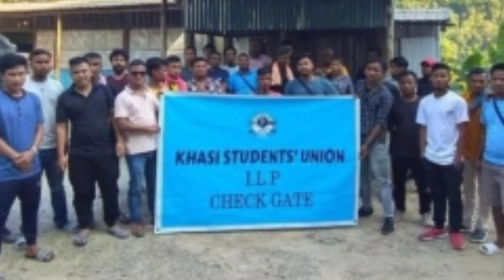Lada ka sorkar u Conrad k Sangma Kan bakla Rai hangne Kan sa jot artad baroh shi rta Roster System